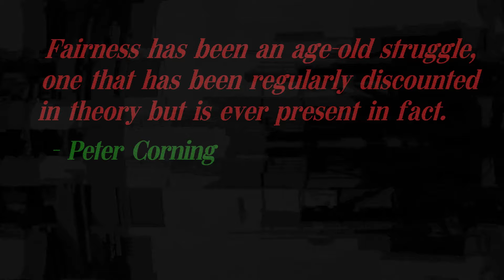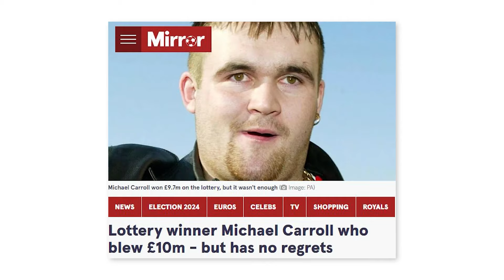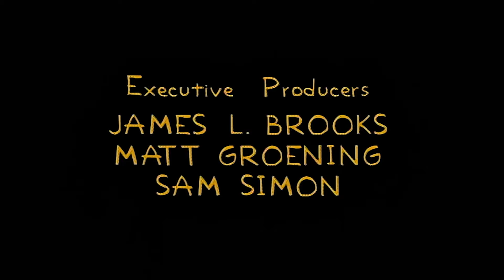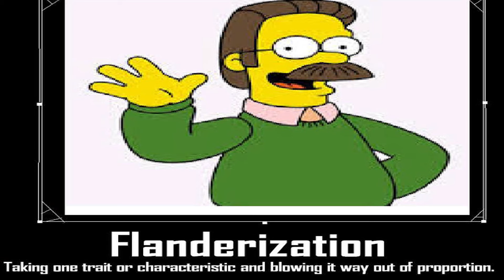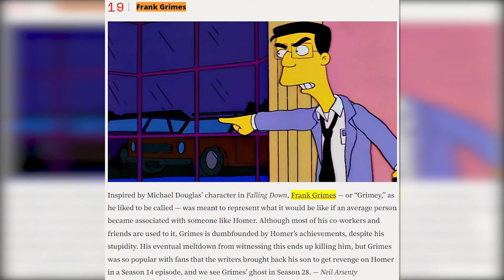How The Simpsons Dealt With Fairness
Life is so unfair, you may as well be doing... nothing at all!

From Homer's Enemy with good old Frank Grimes, to Hurricaine Neddy with Ned Flanders.

Future reading:
Homer's Enemy
Hurricane Neddy
Theodicy
Theodore Roosevelt